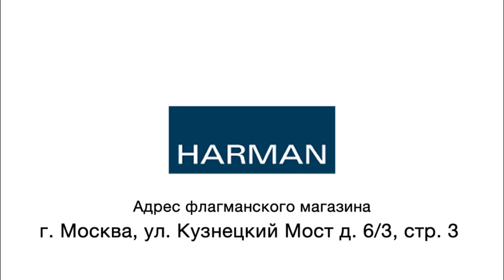Обзор JBL Horizon портативная колонка с часами и будильником